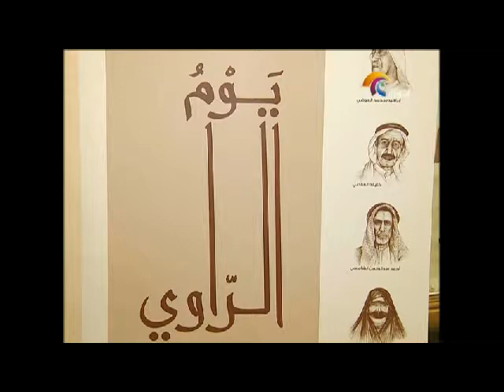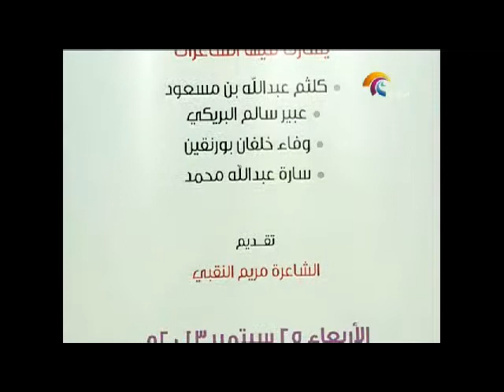برنامج المجلة الثقافية 4 اكتوبر 2013